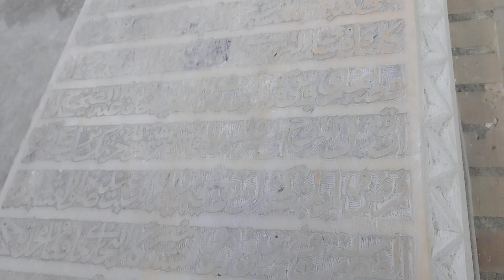İMAM BUHARİ HZ TÜRBESİ